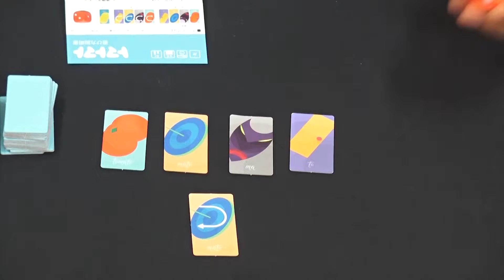オインクゲームズ】トマトマト実況プレイ ロング版【うだわくボドゲ実況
出ました！うだわくです！！
うだわくは平日17：00配信！土日は13：00配信！

配信曜日日時が変わったので

今回はオインクゲームズ様の『トマトマト』を実況プレイしていきます！
カードは「トマト」と「マト」と「マ」と「ト」あと「ポテト」のみ。
ルールはカードを出していき順番に読み上げていくだけ。
トマト
トマトマト
トマトマトマ
トマトマトママト
トマトマトママトマト
詰まってしまったら、それ以外のプレイヤーが指差しでカードをゲット。最終的に「ト・マ・ト」を多く作ることができたプレイヤーの勝利！
果たして勝つのは誰だ！
そして噛まないで言えるプレイヤーは誰だ！！？

"ある意味"凄腕のプレイヤーたちが、アナログゲームで真剣に遊んでいる様を楽しんでもらうゲーム実況プレイ集団です。

☆★動画製作★☆
パフォーマンスユニットUDATSU